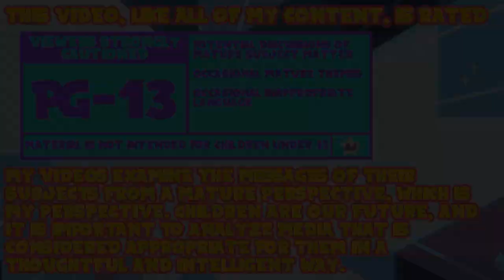Commander Anne and Sprivy - Amphibia Review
While these episodes are fine, and it's nice to be back in Amphibia, I found them to be underwhelming.

Thank You To My Wonderful Patrons:
- Tonia Cristman
- Ian Coyne
- Alberto de la Torre
- DarkMachi
- Zachary Hariton
- Nicoschmiko
- Oliver
- myoubae
- Rebekah Conard
- Moira
- Jordan Ealey
- Vontux
- Mindy Saylors
- Kristina Lee
- Rhian Jones
- Quinn Rosenvold Jacobsen
- William Hernândez
- Megan L
- The Roundtable
- Alex T
- HSL (pho3niks)
- Emily&Tallen Capt
- Nicholas
- Mary-Ann Wyat
- DeviTheHuman
- Joel Wunderly
- Gail Burnette
- Rannil
- Enoninja
- Jacob Lynes
- Kraish
- briwookie
- Petter
- Oceanomega
- Jennah Wood
- Michael Blasdel

0:00 - Introduction
1:13 - Commander Anne Review
8:51 - Sprivy Review
16:07 - Outroduction